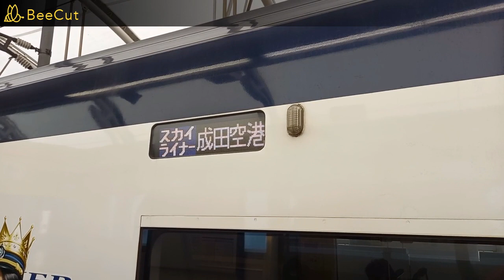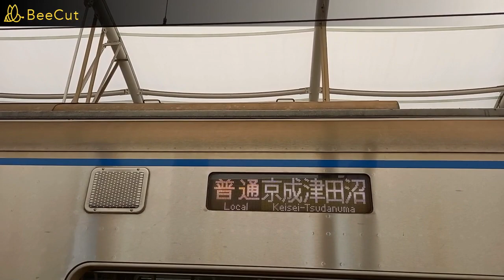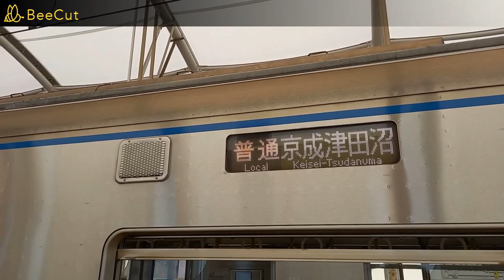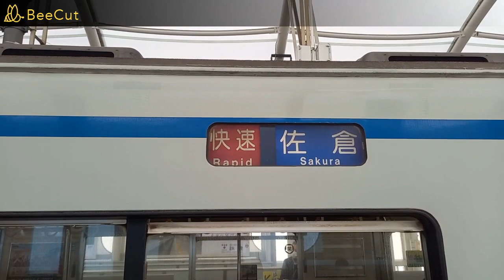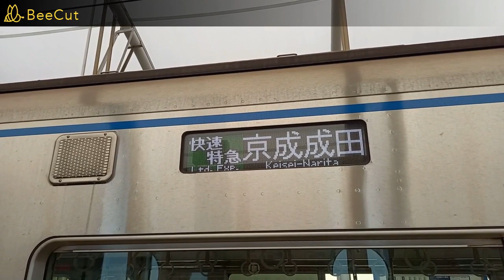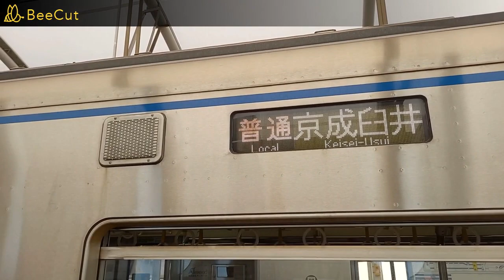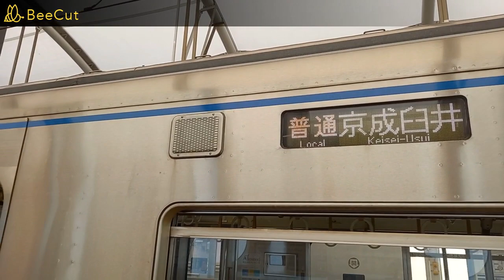【3400形登場】京成本線日暮里駅で発着シーンを撮影